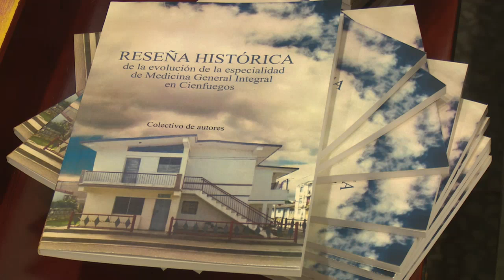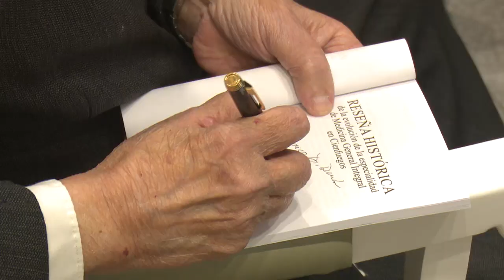Presentado en Cienfuegos libro sobre la historia y evolución de la Medicina Familiar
Profesionales cienfuegueros compilaron en un texto la reseña histórica y evolución del programa de Medicina Familiar en la provincia. El Viceministro de Salud Pública Dr. Reinol Delfín García Moreira y funcionarios del MINSAP asistieron a la presentación del libro.